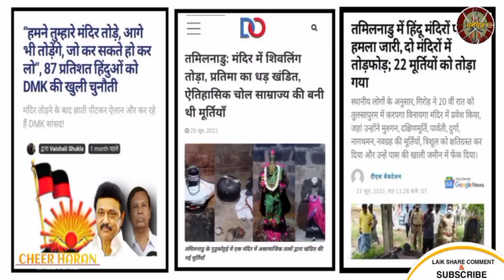हिंदी भाषा से नफरत क्यों? अंग्रेजी कुत्ता बन ने का शौक क्यों//